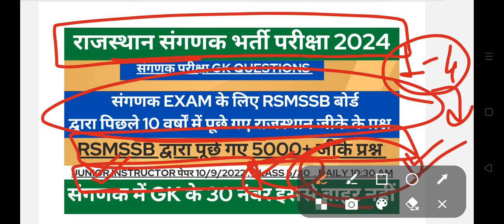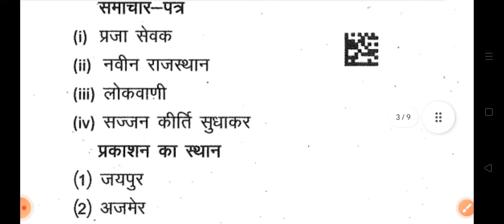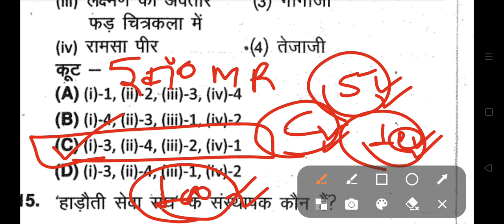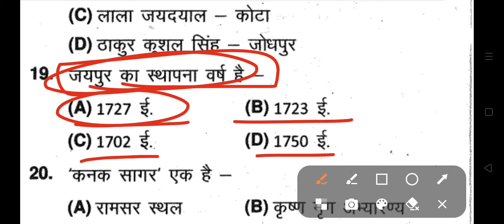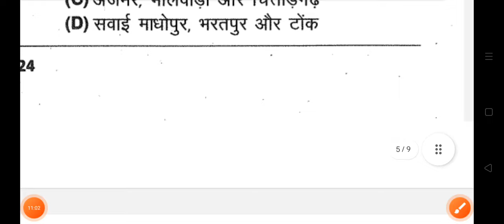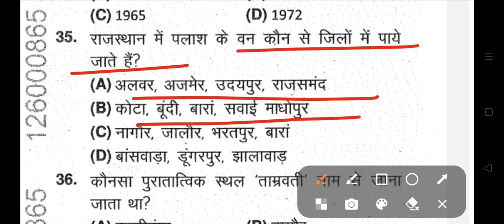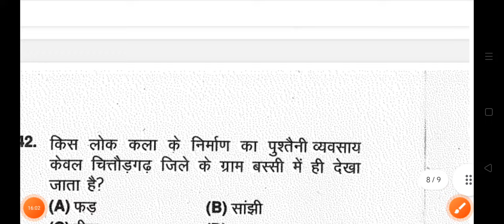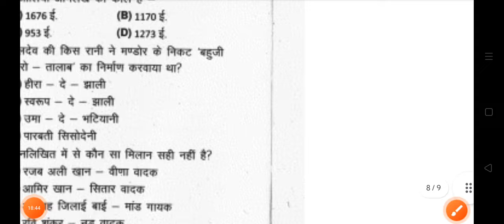Sanganak Gk Classes | Sanganak Marathon Classes | Sanganak Exam Rajasthan Gk 5 | RSMSSB Gk Questions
Sanganak exam latest news today
Sanganak exam kab hoga
Sanganak exam list cet 15 gunna
Sanganak admit card update
Sanganak exam date
Sanganak exam postponed
Sanganak exam
Sanganak exam 2023
Sanganak admit card 2023
Sanganak admit card
Sanganak vacancy 2023 admit card
Sanganak exam 2023 admit card
Sanganak news
Sanganak latest Update
Sanganak Model Paper
Sanganak Rajasthan Gk
Sanganak gk model paper
Sanganak model paper 2023
rajasthan Sanganak gk 2023
Sanganak gk 2022
Sanganak general knowledge 2023
Sanganak classes 2023
Sanganak model paper
Sanganak online classes 2023
Sanganak live classes
Sanganak Gk 2024
Sanganak हूबहू पेपर 2023
Sanganak प्रश्न पत्र 2023
Rajasthan classes Sanganak
rajasthan classes Rajasthan current affairs
Sanganak modal paper 2023 history
Sanganak online class 2024
rajasthan Sanganak exam 2023
Sanganak modal paper 2024
rajasthan Sanganak priksha
Sanganak exam 2024
Sanganak admit card
Sanganak exam admit card 2024
Sanganak ke admit card Kab aayenge
Rajasthan Sanganak exam 2024 Exam Current Affairs
Sanganak Exam Current Affairs
jr accountant model paper